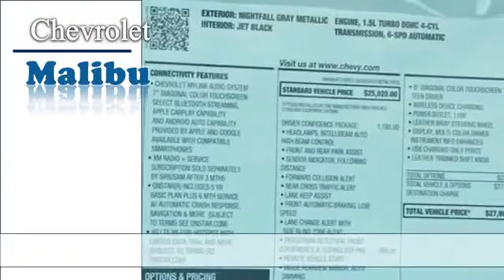2016 Chevy Malibu Dealer Serving Chicago 847-752-0042 33611